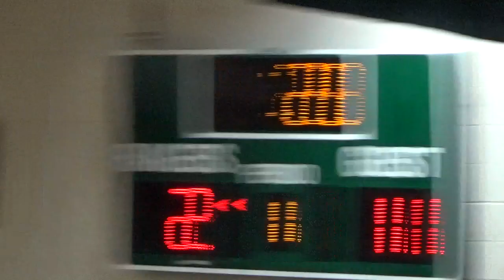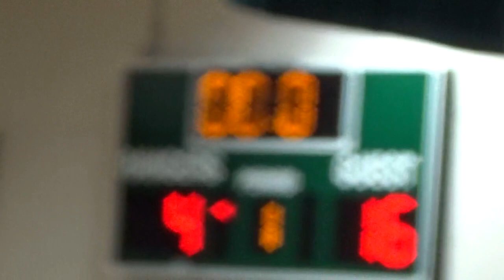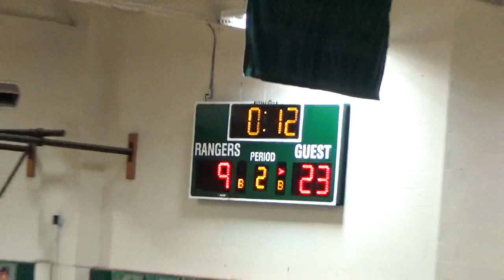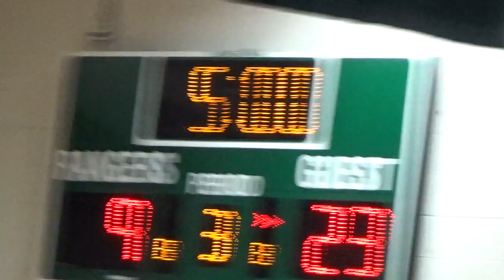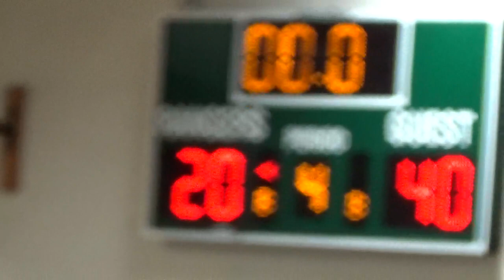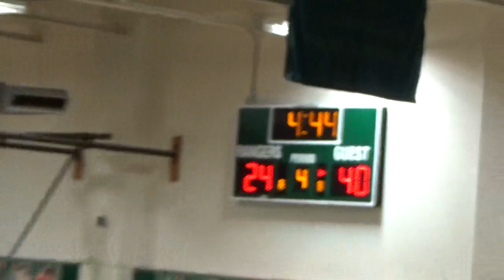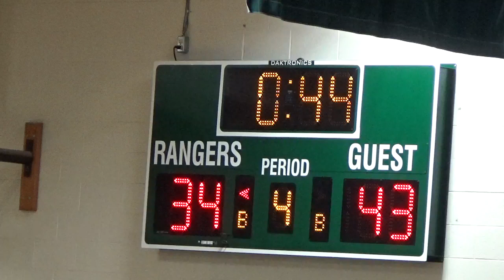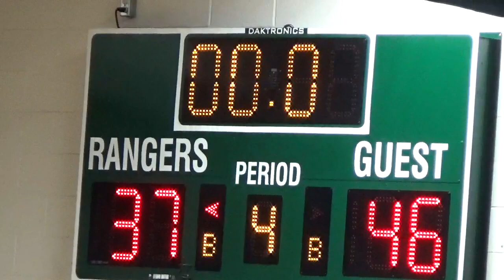Garland ISD: 8th Grade Boys Basketball Brandenburg vs Schrade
8th Grade Boys Basketball. The Brandenburg Braves vs Schrade Falcons. Game played at Naaman Forest H.S. on 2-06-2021.